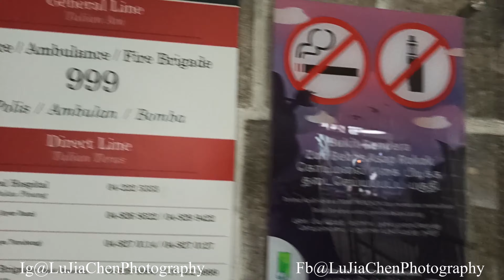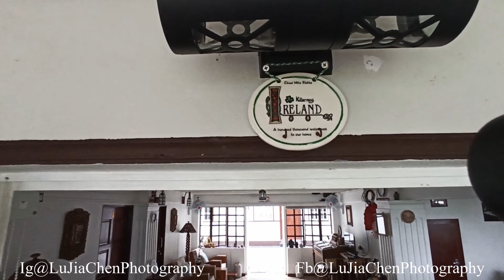[Sped Up] Hickory Penang Hill Train Ride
Double speed. Half length video lol

Visit Penang's Hickory Lodge, an old, classic style Guesthouse half way up Penang Hill. Also, the journey up =D

Funicular railway
A funicular (/fjuːˈnɪkjʊlər/) is a transportation system designed for steep inclines — specifically using[1] two counterbalanced and track-guided passenger cars permanently attached to the ends of a single cable — which is looped over a pulley at the upper end and is powered by a cable traction system.

Instagram.com/LuJiaChenPhotography

Facebook.com/LuJiaChenPhotography

Thepenangphotographer.com